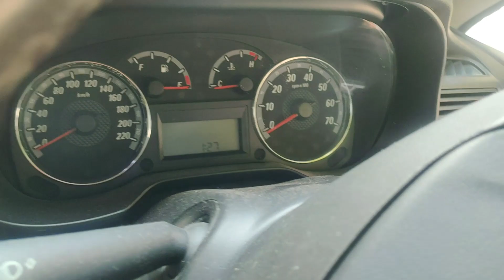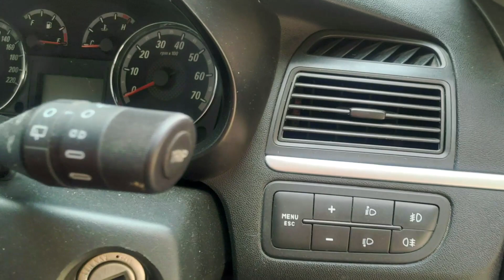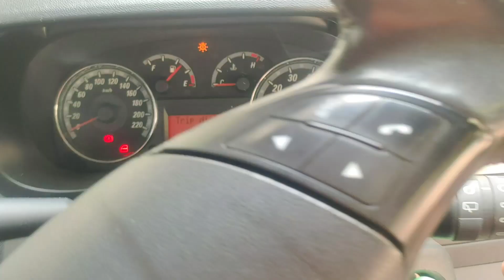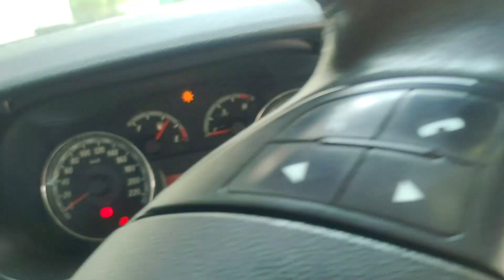How to Set TRIP Meter in Fiat Grande Punto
Welcome to yet another short video on Fiat Grande Punto. In this, I am telling how one can set Trip Meter in Fiat Grande Punto because that basic feature button is usually located on the Speed O meter itself but not on Punto. On Punto, it's on the Wiper stalk.
So watch this short video till the end to know it...